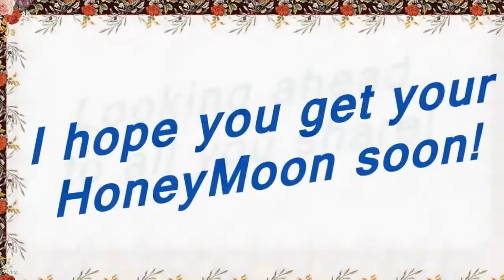Happy First Anniversary Tom & Jessica Welling!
Tom & Jessica, BIG Congratulations! May you guys have a happy married life together! Hoping you both enjoyed your special day to the full! Wishing you two endless happiness and lots of health! Looking ahead to all you share! I hope you get your HoneyMoon soon! LOVE & Warmest Wishes, Fatima